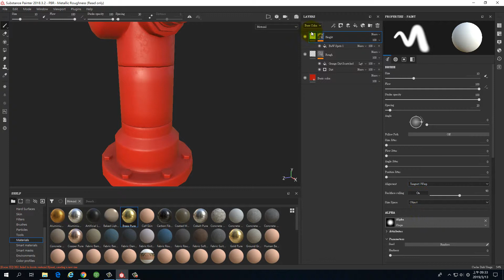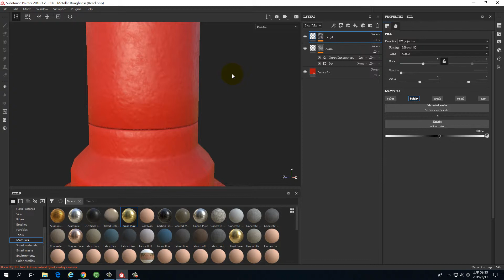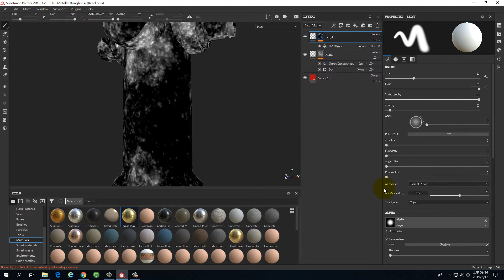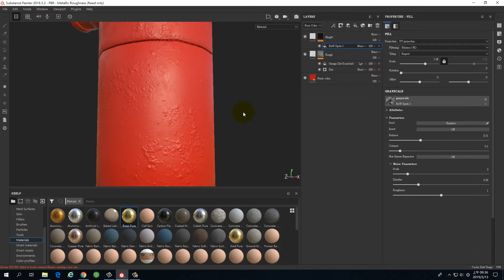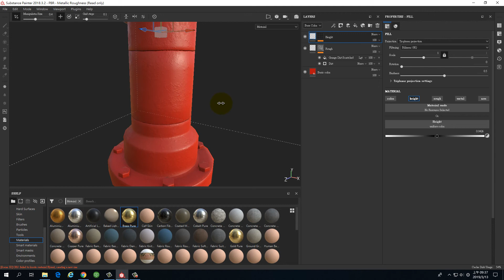Wt04 4 Height